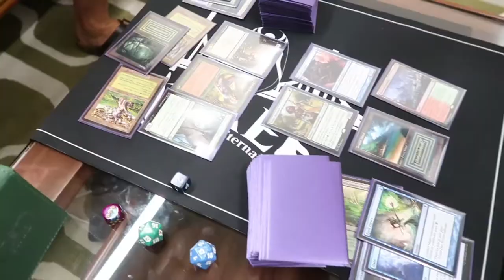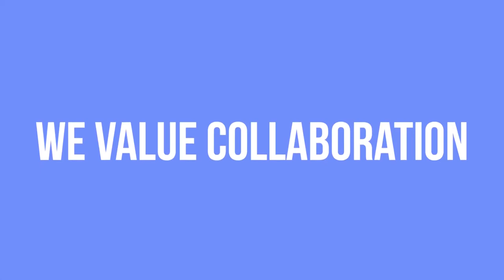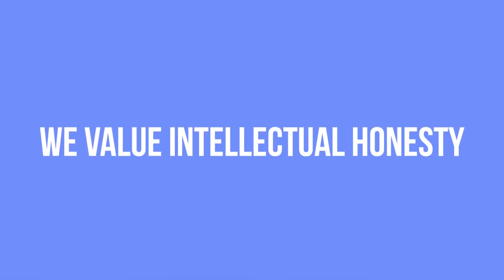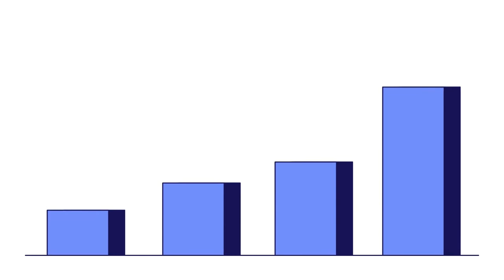35 Razones para trabajar en Discord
Fandub en Español de "35 Reasons to Work at Discord"

Ve a para aplicar por un puesto de trabajo y venir a aplastar a Pusheen.

¿Quieres profundizar más? El Jefe y Fundador de Discord escribió Los 4 Valores de Trabajar en Discord